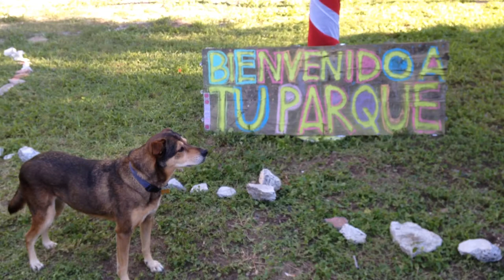Picnic Protesta-Propuesta: Estacionamiento del @CongresoNL NO; Parque SÍ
Este domingo 9 de noviembre diversas organizaciones y ciudadanxs disfrutamos una linda mañana y tarde en el recién inaugurado Parque del Congreso. Realizamos un divertido picnic en el área verde que el Congreso de Nuevo León quiere utilizar como bodega para automóviles de las y los diputados y gastar 55 millones de pesos para ese fin. Proponemos que ese terreno sea un parque público.